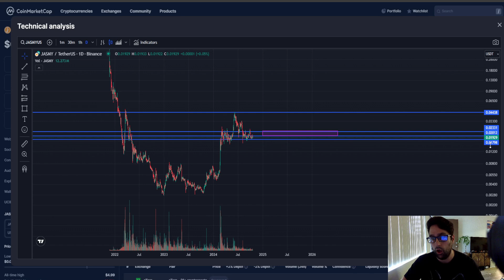JASMY JasmyCoin CRYPTO, PRICE PREDICTION, TARGETS, ANALYSIS AND OPINION TODAY